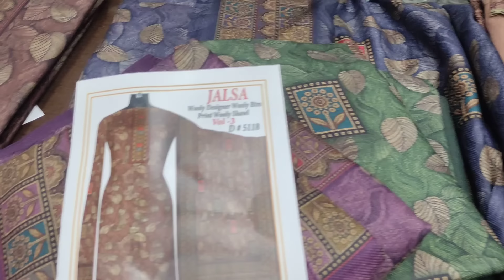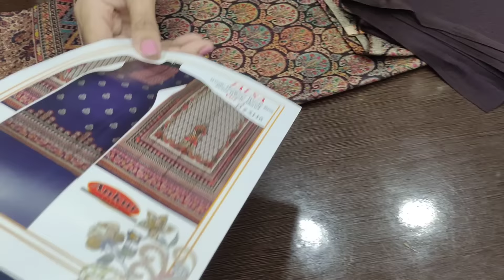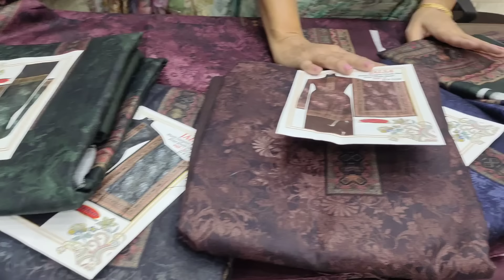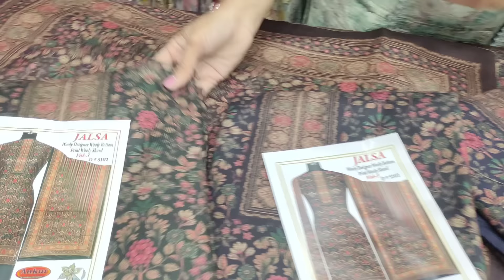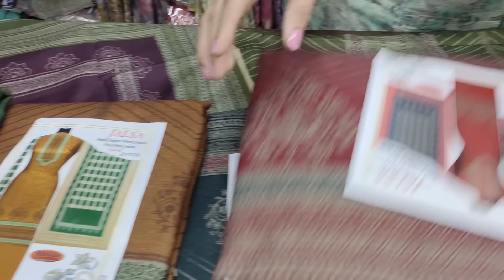ਧਮਾਕੇਦਾਰ ਸਰਦੀ ਦੇ ਸੂਟਾਂ ਦੀ ਸੇਲ #8283828381 #13/11/24